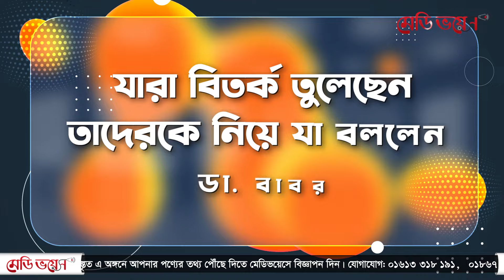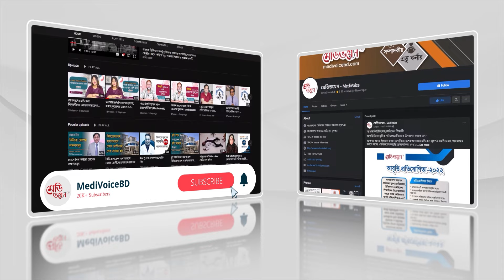হিমালয়ে আরোহনে ডা. বাবরের খরচ কত? | Medivoice News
হিমালয়ে আরোহনে ডা. বাবরের খরচ কত?